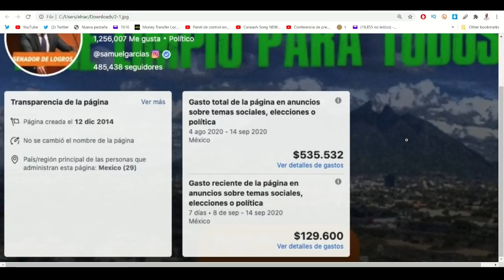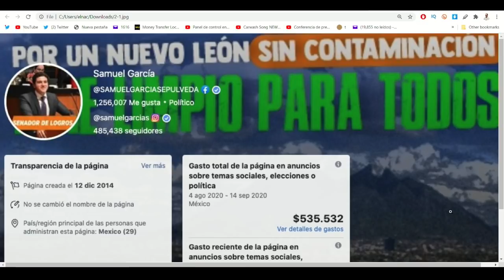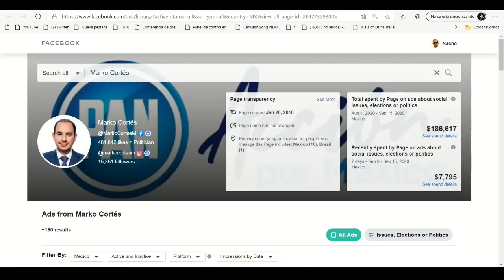Samuel García gasta millones en anuncios de FB con dinero oscuro y sin reportarlo al INE